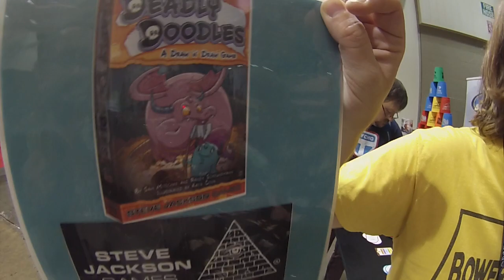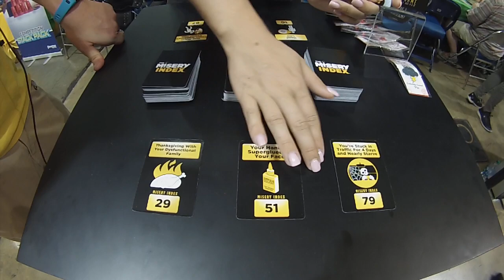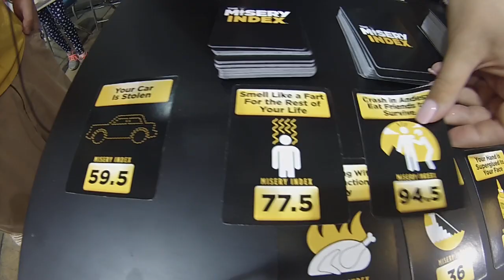Gencon Bonanaza 2019: The Misery Index NSFW Interview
From The Publisher: The Misery Index is based on the new game show "The Misery Index", which premieres on TBS in late 2019.

The game includes 200 cards, each with unique (and awful) situations. Each awful situation has been ranked from 1-100 by a panel of experts based on physical pain, emotional trauma, and long-term psychological impact. This ranking is what we call "The Misery Index". At the beginning of the game, each player is dealt three situation cards, which they place face up on the table in front for them, ranked by numerical order of The Misery Index. This is called a players' "Misery Lane". There are three rounds of play:

• Round 1 — "Misery Lane": The player to the right of the first guesser draws a card from the draw pile and reads the situation aloud and shows the illustration, but hides The Misery Index number on the bottom of the card. To win the card, the player must correctly guess where this situation falls in their Misery Lane. If they are correct, they win that card and add it to their Misery Lane.

• Round 2 — "More or Less Miserable": After a player has collected a total of eight cards in their Misery Lane, they have now entered the second round. In this round, the player to the right takes the first three cards from the top of the deck and and reads the descriptions aloud. Now the player must correctly put all three cards in the correct order (from least to worst) by announcing them aloud to the group, without seeing their Misery Index number. If they are incorrect, play continues to the left and they will have another chance with three more cards on their next turn. If they are correct, they add them to their Misery Lane and progress to Round 3.

• Round 3 — "Margin of Misery": In this final round, the player must guess The Misery Index number within 10 points. The player to the right draws a card and reads the situation aloud. The player now must correctly guess a 10-point range that this card falls into. For example, if it is a Misery Index number of 82, and the player guesses a range of 75-85, that player wins that card and wins the game!

Win condition: Be the first player to have 12 cards in their Misery Lane.
Be sure to Show our Awesome Sponsor Steve Jackson Games Some Love!